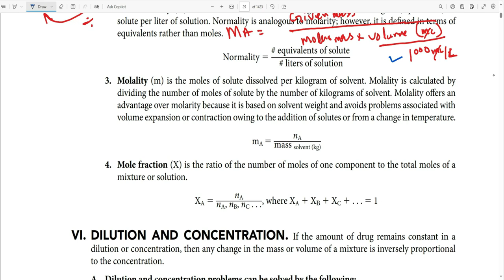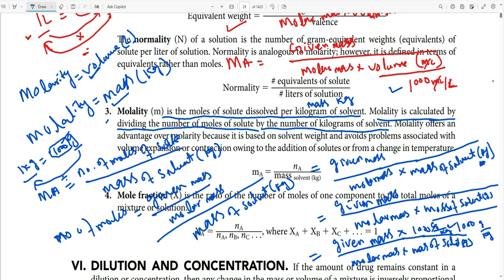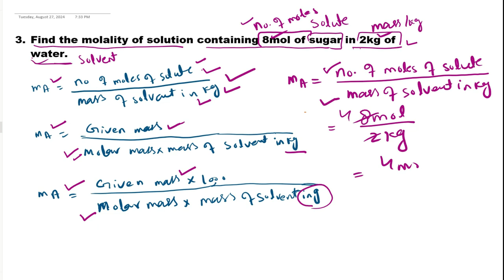molality| comprehensive pharmacy review | pharmaceutical calculations : lecture # 10 part 3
in this lecture we will discuss in detail about molality, that what is molality, how we can calculate molality of a solution. we will also study the different formulas of molality. and will explain the formulas with examples in an easy way.